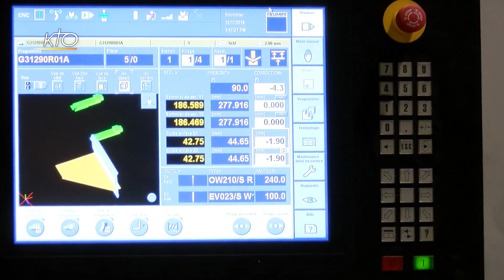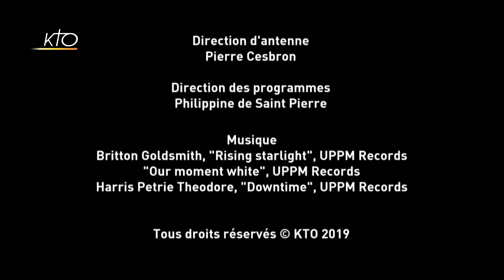L´homme au coeur de l´entreprise : portrait d´un patron engagé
Etienne Leroi est Directeur général de l'entreprise textile alsacienne N.Schlumberger. Il est le lauréat 2018 du prix "Philibert Vrau", remis chaque année par les Entrepreneurs et Dirigeants Chrétiens. Engagé au service d'une économie du bien commun, ce patron chrétien essaie au quotidien d´être à l´écoute de ses salariés. Entre enjeux économiques et recherche d´un management humain, portrait d'un entrepreneur chrétien engagé. Un reportage en partenariat avec les Entrepreneurs et Dirigeants Chrétiens.